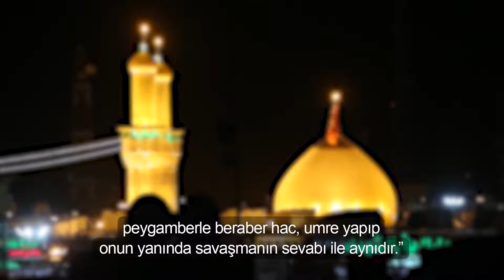UNUTULMUŞ BİR AŞURA GELENEĞİNİ HAYATA GEÇİRELİM! | AliRıza Penahiyan